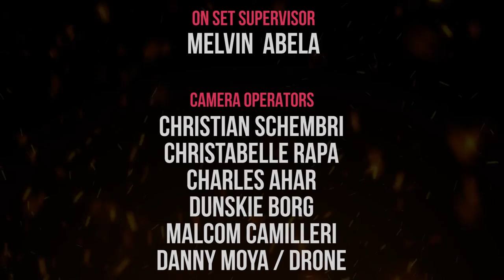The Malta BBQ League Season 2, Episode 2.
Another 4 teams are challenged to prepare a Chinese meal on the BBQ. Jolo Guiang a professional Asian chef will be judging the participants.